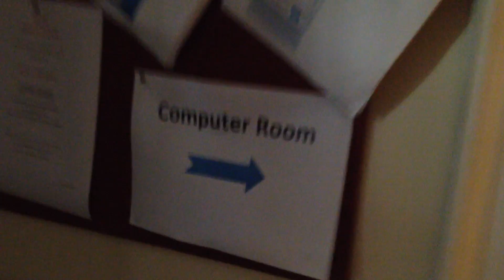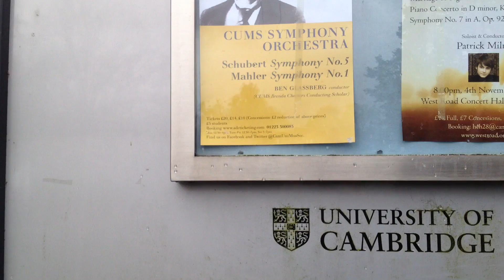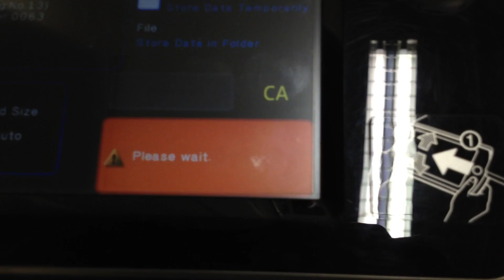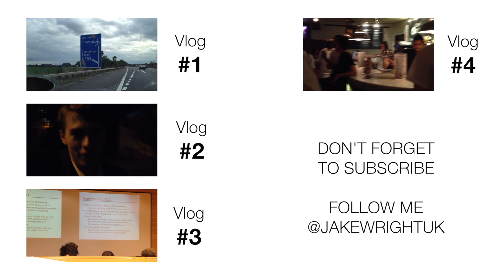Cambridge Vlog 5 - Supervisions and Studying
The life of a Computer Scientist at the University of Cambridge. Most of the time at Cambridge is spent studying and doing work in preparation for supervisions. I also answer some questions from previous videos.